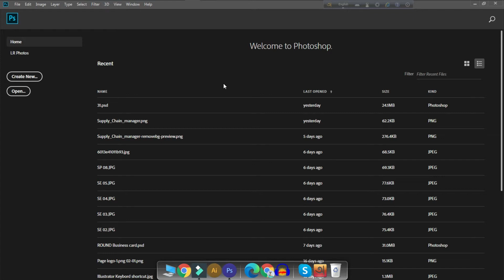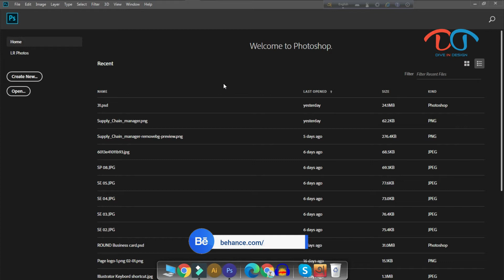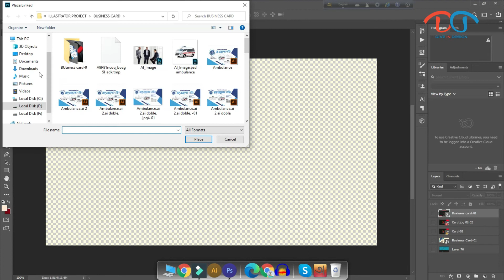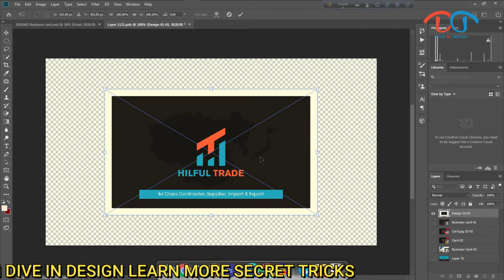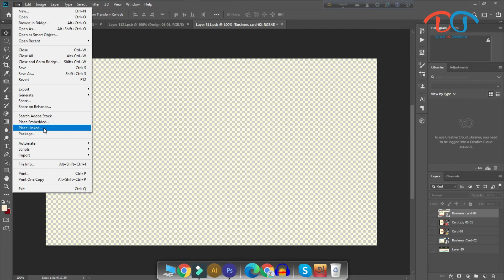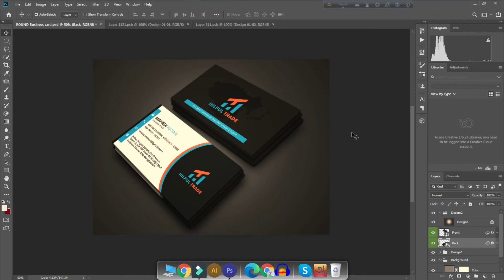How to Create Mock Up In Photoshop Class 32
Hello everyone,
Today i will discuss Mock up use  in Photoshop?
how to use  mock up  in  Illastrator Photoshop?
do u know?

Just Keep Watching & learn Secret tips & tricks.